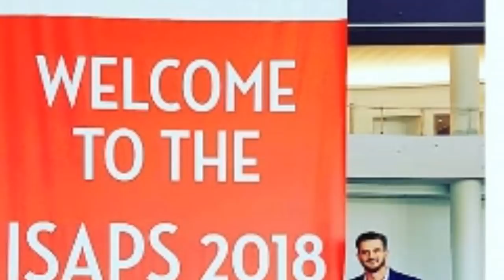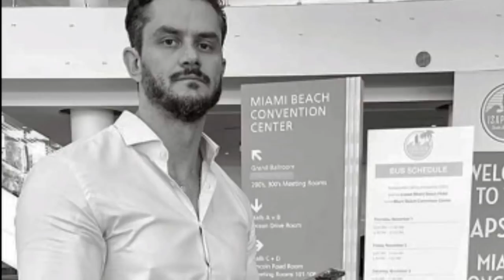MARCOS HARTER NO LUXUOSO FONTAINEBLEAU MIAMI BEACH